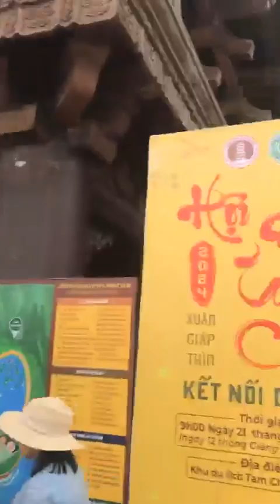Chùa Tam Chúc ngôi chùa lớn nhất thế giới du xuân đầu năm 1